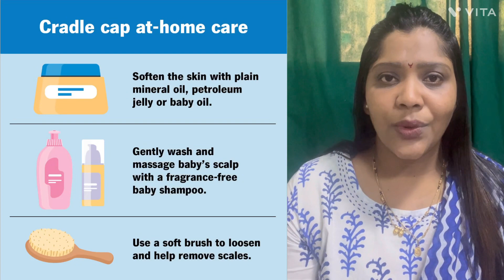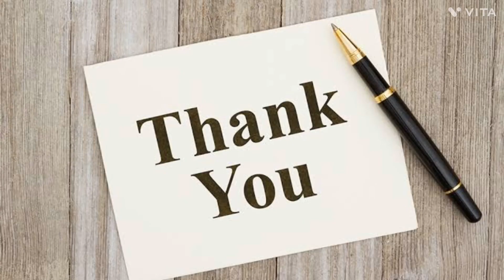Cradle Cap in Marathi